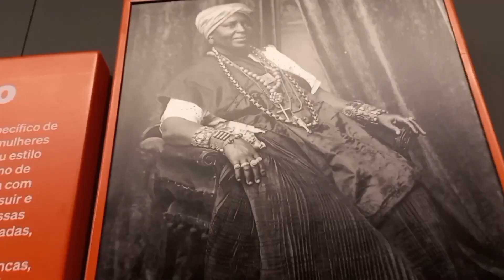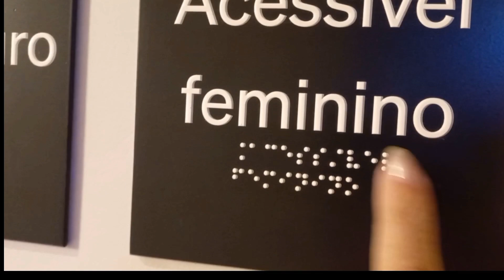SUPER TECNOLÓGICO e INCLUSIVO museu da Língua Portuguesa | Por Jô Bergamaschi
Olá...
Aqui compartilho minhas experiências e aventuras vivendo com a distrofiamuscular
Adoro conhecer Museus.
Embarque comigo nessa!
Minha deficiência não me define!
 Confira outros conteúdos.